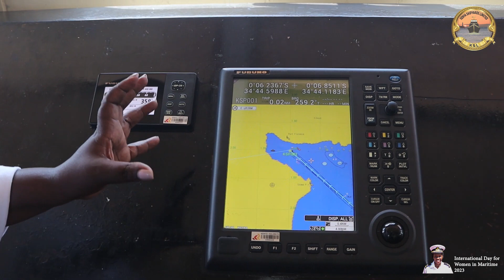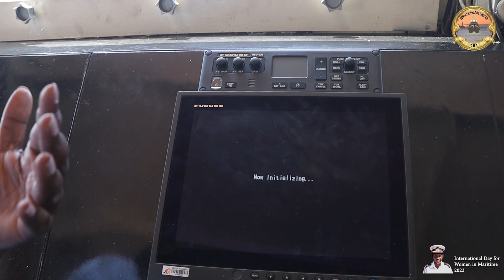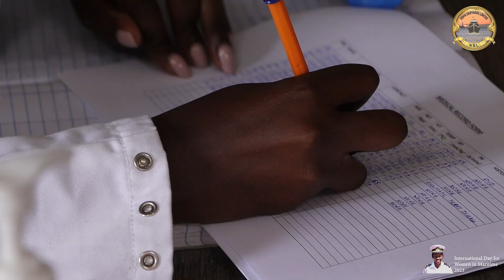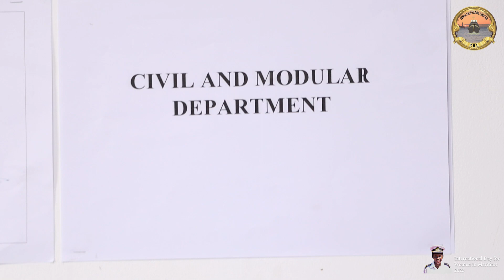WE CELEBRATES WOMEN IN MARITIME